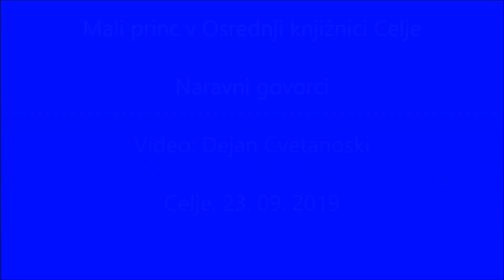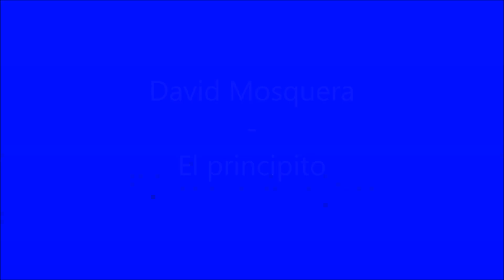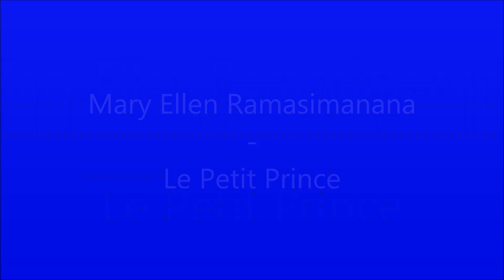Mali princ v Osrednji knjižnici Celje Naravni govorci